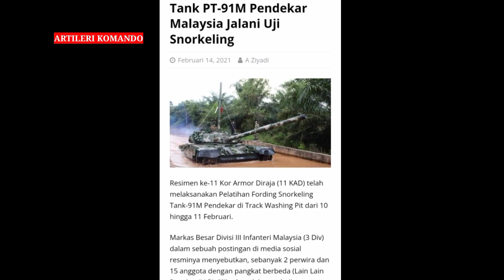Latihan Ekstrem !! Pt 91m Pendekar Malaysia Menerobos Air, Training Fording Snorkeling !!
Pt 91 m pendekar adalah satu satunya jenis tank yg dimiliki Malaysia saat ini, ada tahun 2021 Pernah melakukan latiha  yabg bukan kaleng-kaleng yaitu fording Snorkeling seperti menerobo lopak air.

Terimakasih